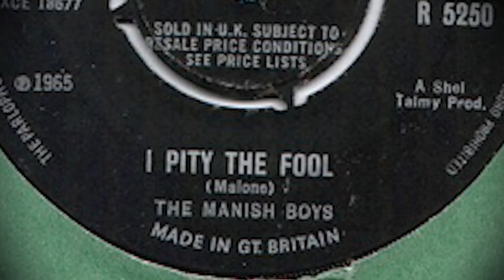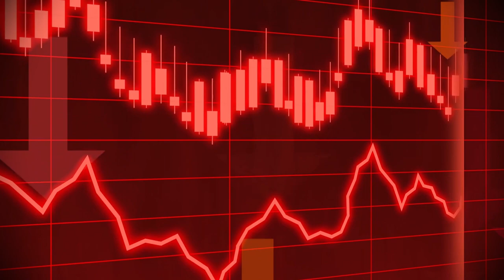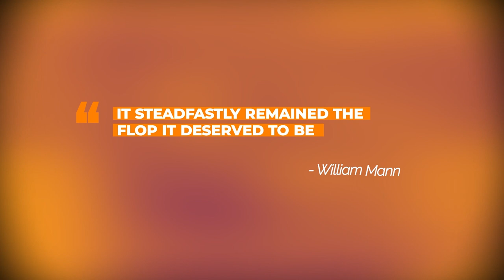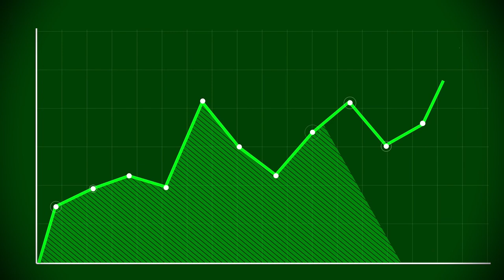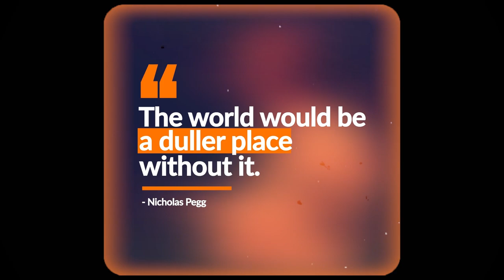David Bowie HATED This Song of His!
Hard to think of any of David Bowie's songs as bad, let alone the worst. But before Ziggy Stardust, Space Oddity, Hunky Dory and Starman... there was the curious case of The Laughing Gnome.

Support me as a creator for just £3 a month (and feed me a well-deserved pint)!

👉3 Months Free Amazon Music
👉Bowie Legacy: The Very Best of [VINYL]
👉Aladdin Sane 50: The definitive celebration of Bowie's iconic album and music's most famous photograph – with unseen images